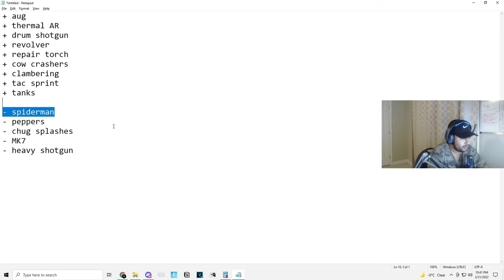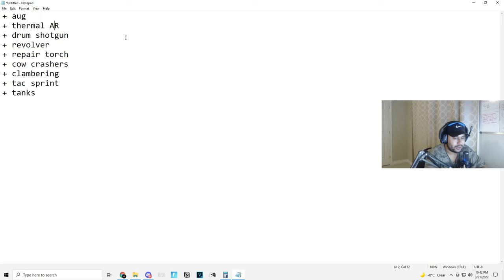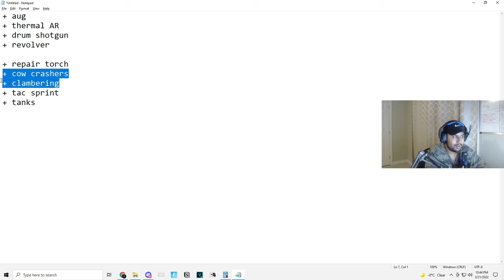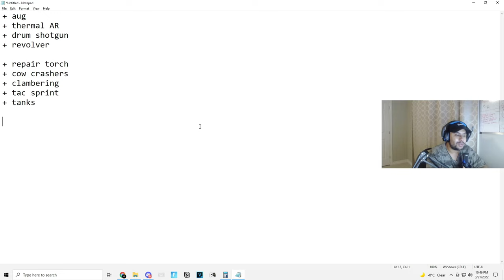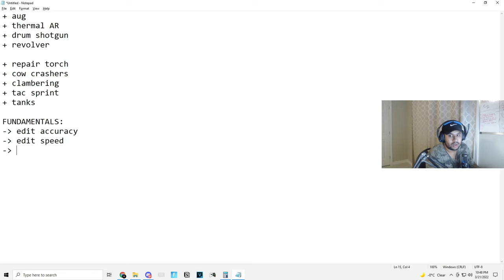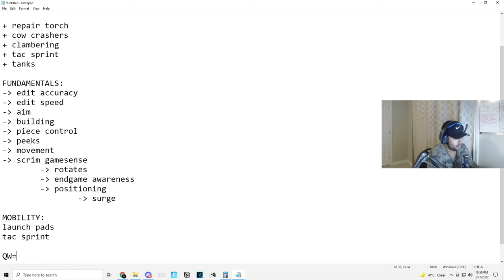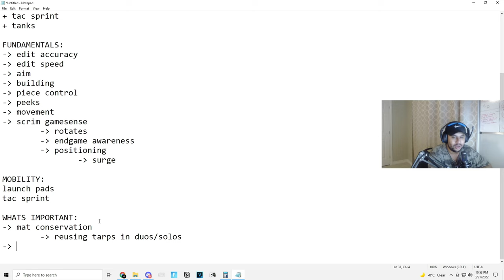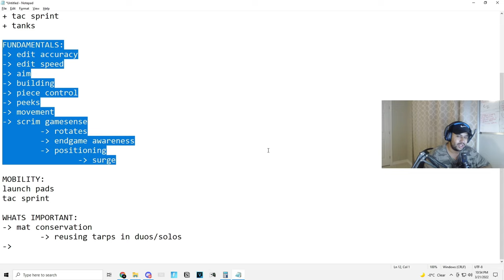What to FOCUS on in SEASON 2? (Tactical Sprint, Cow Catchers, Clambering)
In this video, we talk about what should be your priority in the new season if your goal is to go pro in Fortnite.

TIMESTAMPS:
[00:00] - Intro
[00:15] - Overall Changes in S2
[01:30] - Relevant Items in S2
[06:20] - What are the FUNDAMENTALS of the game in Fortnite?
[08:32] - Finally, what's important this season?
[10:29] - Outro

Tags: fortnite battle royale noahreyli deyy reet unknownarmy nrg faze mero reverse2k fncs bugha vod review analysis how to play how to frag wkey understanding right hand peek smart fragger IGL endgames scrim tournaments FNCS duos trios preplanning xnb how to succeed scrims,
proguides fortnite proguides fortnite tips how to get better at fortnite 200iq